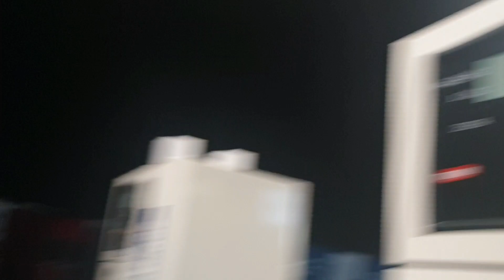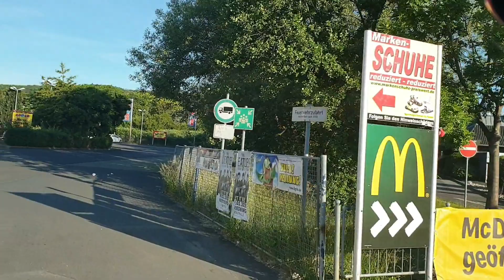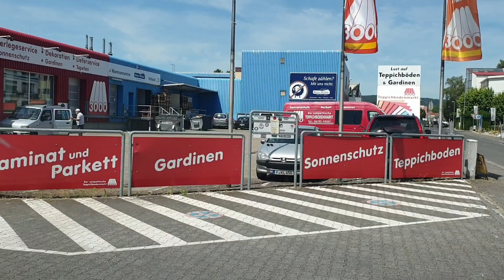Kuchcik na busie odc 15 . 800km na szczał !!!